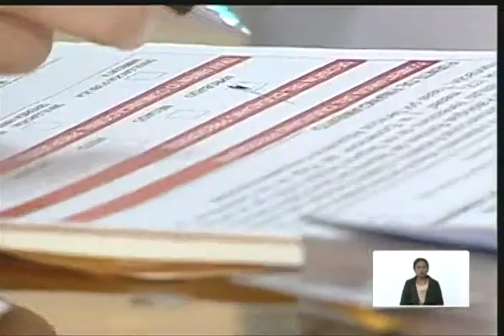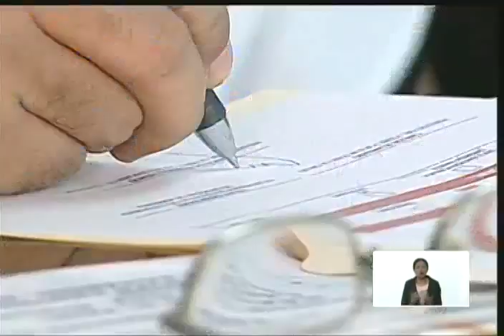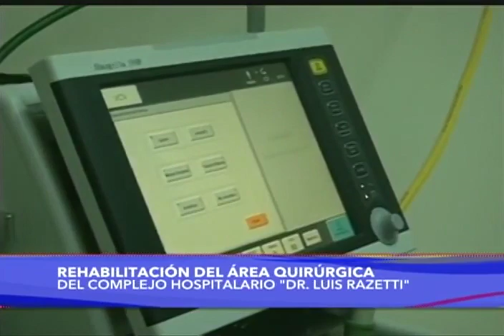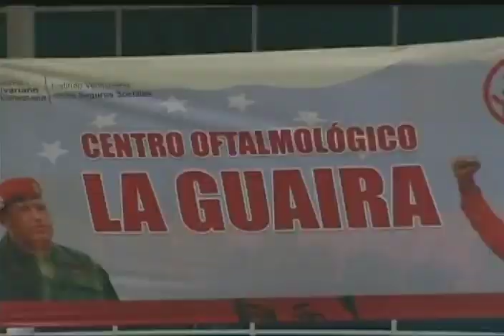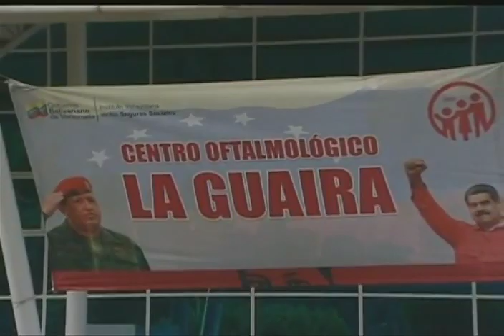Presidente Nicolás Maduro hace anuncios en el área de salud, 3 octubre 2019